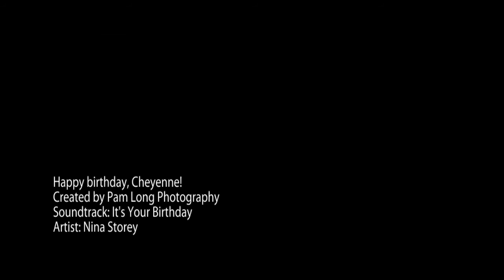Happy birthday, Cheyenne!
This sweet one year old, along with with her mom, dad and grandparents, shared a fun afternoon in Pam Long Photography's Studio.

She enjoyed a very special birthday cake, for the first time, and shares many precious expressions describing how she feels about it!!

Pam Long is an Ellicott City photographer.  She absolutely loves being a child photographer in Howard County, Maryland!

You can check out Pam Long Photography